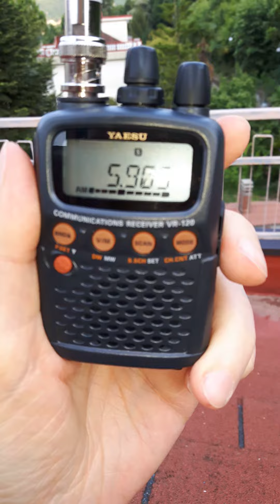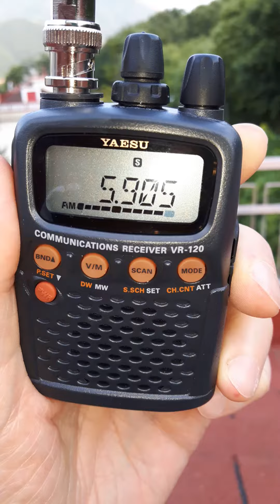YAESU VR-120D - Radio Romania International - 24/06/2016 - 19:30 UTC